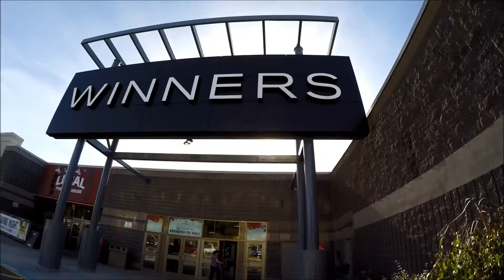Webisode #4: Chunked Wheels & Fark Pootage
Some of the crew had a few set backs but its all good because here are some dope clips

Song: Converse - Swami